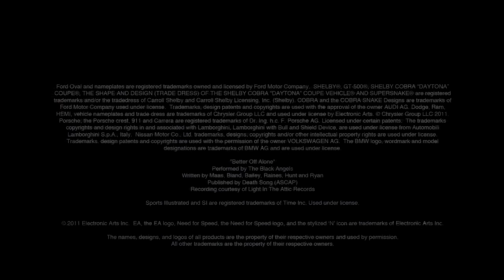Need for Speed: The Run - Sports Illustrated Swimsuit Models Trailer [HD]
Two Sports Illustrated Swimsuit Edition Models Irina Shayk and Chrissy Teigen lend their figure to the upcoming Need For Speed!